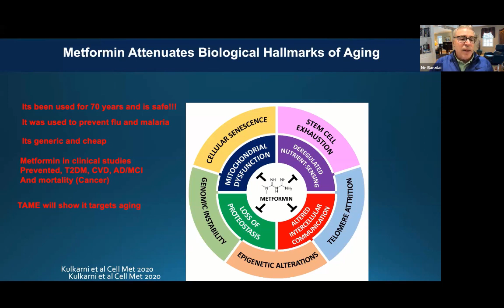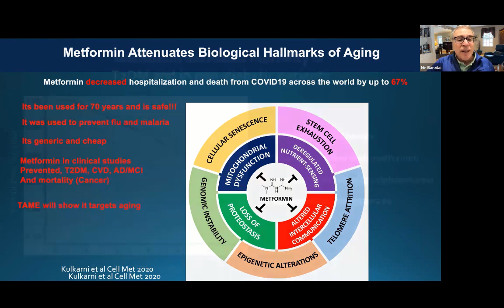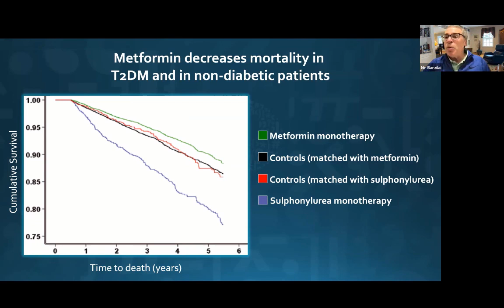SuperAgers and Metformin as Antiaging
Let’s connect